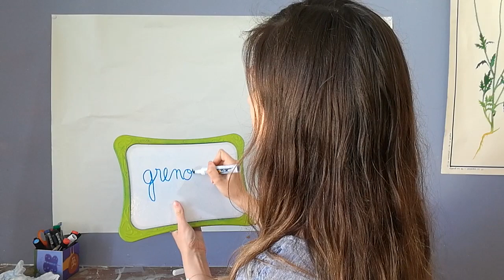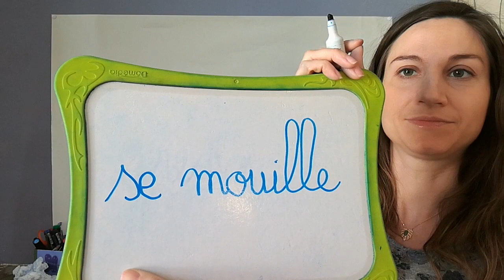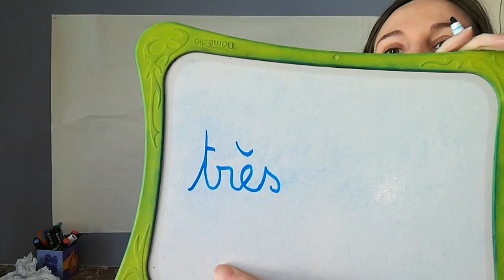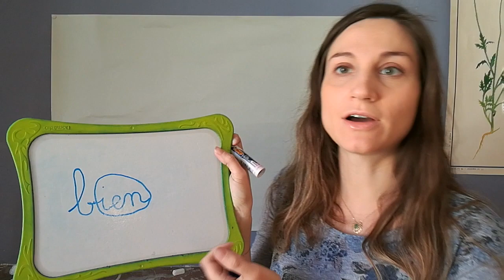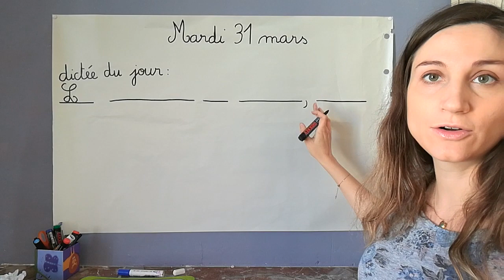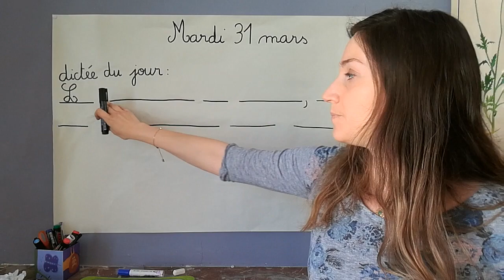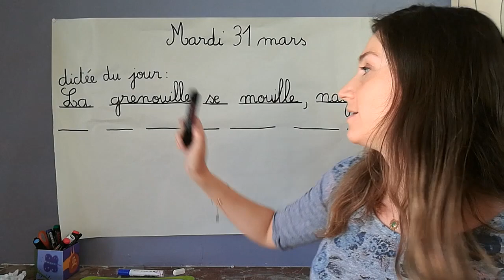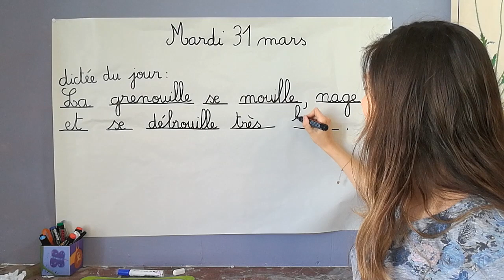Dictée son ouill 1: Ma classe de CE1 à la maison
Voici de quoi revoir le son ouill. Il s'agit de la première dictée du son ouill. Cette phrase sera reprise dans une prochaine vidéo. Elle est adaptée pour des élèves de CE1 mais aussi de CE2 et de fin de CP. Cette a pour but d'améliorer les compétences en lecture et en orthographe des élèves.

Ma classe de CE1 à la maison.